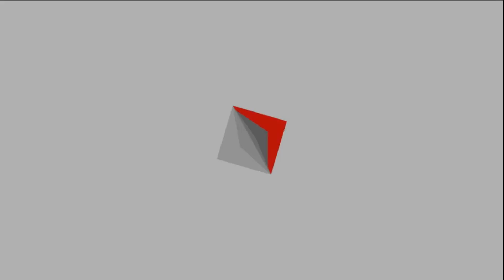香港專業花式跳繩學校 - 跳繩教室（單人繩花式﹕後二重交叉交叉）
不定期更新教學影片
Videos will be updated randomly